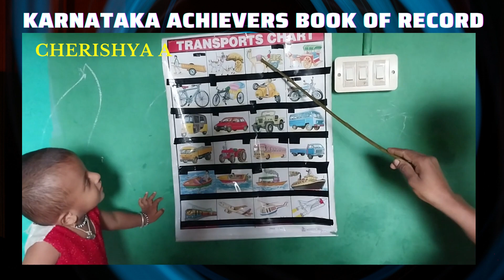Cherishya AlA tender-aged girl's memory skills in numerous topics l#karnatakaachieversbookofrecords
Cherishya A, was born on the 16th of June 2020 in the Hassan district of Karnataka, India. At the age of 2 years and 5 months, she has placed a new record in the intelligence category by reciting Alphabets with corresponding words, Asian continent countries' capitals, Birds names, Body parts, English rhymes, States, and capitals of India, GK- Q&A about world's largest, National symbols of India, 1-20 numbers in English & Hindi, along these she has performed in identifying the facts which are; B birds names, Body parts, Domestic animals, Flower names, Fruits names, Vehicles names, Wild animals Etc. Seeing her excellency and fluency in versatile themes knowledge, KABR honored her today.
Welcome to the official page of Karnataka Achievers Book of Record. Everyone on this earth has a unique and wonderful talent, which makes them different from others. Maybe it's through their innate talent or persistent efforts and exceptional achievement in their field and finally, they will get the desire to achieve something in life with better guidance. Hence, The Karnataka Achievers Book of Record stands as a provider of such guidance! Let's see the KABR  talents in various categories from tender-age to adult, Individual to the academy, corporate, creative, longest, smallest, Dance, etc. KABR is a leading records platform with the motto of "Never Give Up" under the theme of Empowerment of achievers and we are grateful to all of you for your heartiest wishes and blessings! Please go through our official sites for more updates.